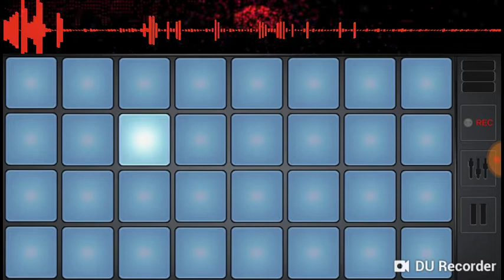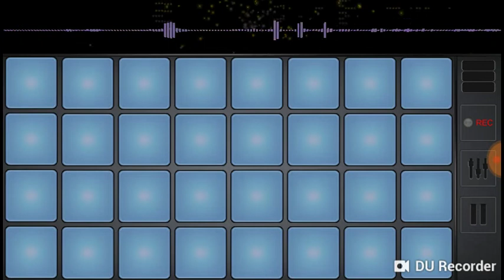Song createing part 1